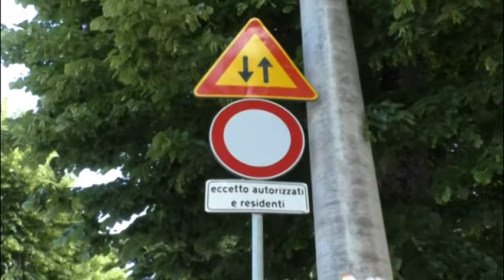Centro, caos parcheggi e viabilità. Commercianti protestano